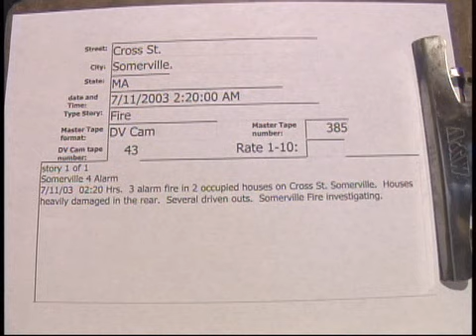Cross St. Somerville 4 alarm fire 7/11/2003..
Cross St. Somerville 4 alarm fire  7/11/2003  02:20 Hrs.